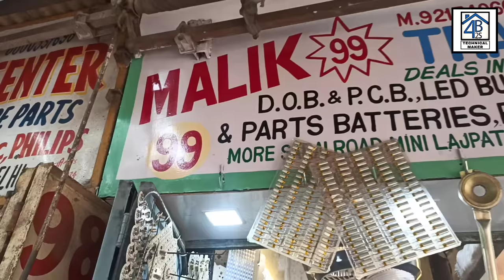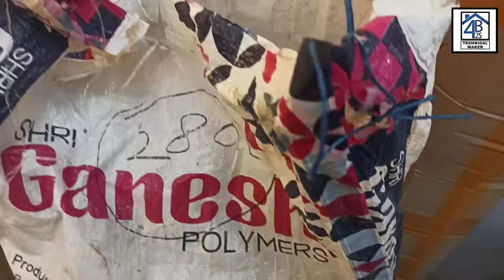All amplifier boards, bt module, lithium batteries, charging kit, power bank modules, led spare part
So,
hello guys!!

Address :-

Lajpat rai market, More sarai road, chandni chowk, Delhi - 6 ( Shop no - 99 MALIK TRADERS )

Thanks for be a viewer.

➡ karaoke system:-